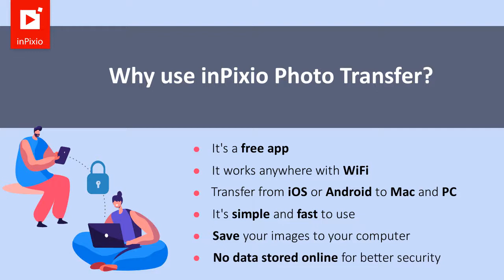Mobil app - inPixio Photo Transfer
Easily transfer photos from your smartphone to your PC using WiFi. This cable and cloud-free solution is super practical and helps protect your privacy.